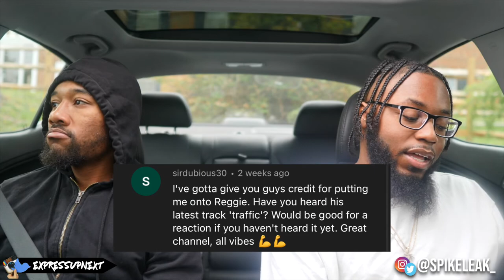Reacting to 3 NEW songs that YOU suggested...